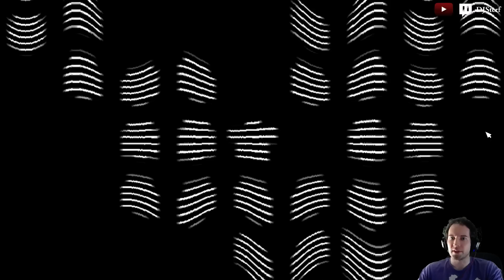FNaF World Steamroll-thru #7 | Hard Mode, New Update 2 Characters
Destroying Hard Mode again, but this time with select Update 2 characters. This one includes a few helpful tips. Here, I go to get the characters from the very start of the game. OP Mode!

FNaF World Update 2 -- Featuring Tons of New Characters!

I'm really good at the following games and sports:
- Five Nights at Freddy's (any game in the series -- see my top-tier endgame videos on my channel)
- Retro:Grade
- Running, lol
- Several Others...

If you have requests within the games that I still play, or if you have a game that you'd like to request, feel free to request it.  I'm currently working two roles, running a ministry, creating contracted Android apps, and doing this on the side for fun, but I'm trying ;).  :)